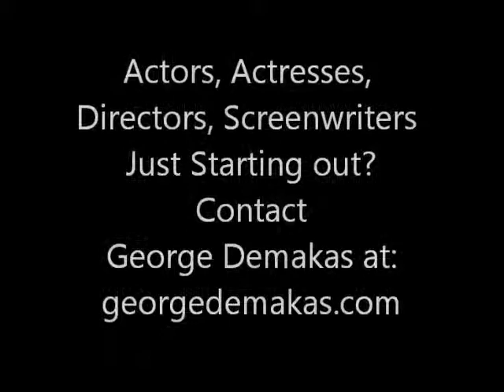Actors, Actresses, Screen Writers, Directors Try out For Georges New Movie!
Actors, Actresses, Screen Writers, Directors Try out For George Demakas New Movie! no experience necessary